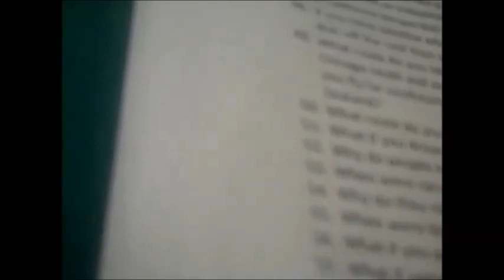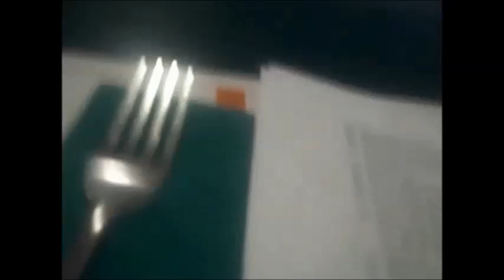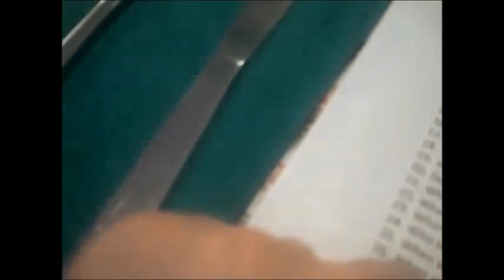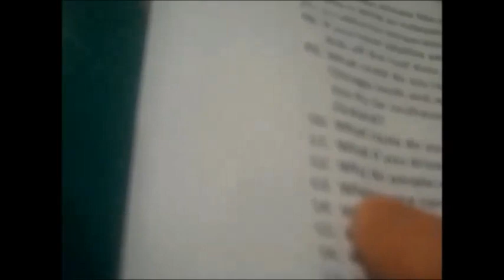The Great Caterpoozle Jesus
More of my idea, for the school channel. What does, of the week does, Brett's school channel, go on? Monday, and Friday. What about Tuesday, or Wednesday? If Brett's school channel, airs, any other days of the week, like on a Tuesday, or a Wednesday, then, its because Brett is going to make a special or something like, on Tuesday, April 7, 2015, Brett's grandpa's funeral, September 30, 2014, there was something, Brett got a letter from Phil Ponce. On November 25, 2014, Brett, went to SWEP, that day. And, you know Brett's school channel is on pretty much everyday, some days, he makes episodes, other days, he makes some videos, in Windows Movie Maker. December 31, 2019, the day, evening I recorded, New York Philharmonic, on Channel 11, that's a special one of my episodes of my life expectancyville series. December 10, 2020, my life expectancyville series, starts. June 2, 2015, Mom has to go out in the back with that guy. December 15, 2009, I went out to eat with dad, and mom I was kinda stressed out about being in Ms. Mursewick's class,  during that time. January 12, 2010, I was kinda stressed out about being in Ms. Mursewick's class, and I talked about how near the end of the tape, how I didn't want to go to school, anymore. Each day of each week for the students on the school channel they have different kinds of things, that they do. Like, that is another idea, for the school channel. December 2, 2014, Brett, was at Larkin High School, then, and Brett, was a little preoccupied with a few things, like, there was that goal, Brett, was upset, about, that he couldn't accomplish, tear it up at the demo, just like, in 2019. Tuesday, Wednesday, Thursday, that week, I think, Brett, was just doing his usual things. You know I don't think there are always special reports, sometimes, Brett, writes the episodes to the school channel, so he, is on, pretty much everyday. March 25, 2014, dad, and I went to taco bell, March 26, 2014, I looked at tights, at 4:50 P.M, but that was when I was on Spring Break, and, that was about me dressing up, then, on May 1, 2014, which was a Thursday, I was disappointed that I didn't get an 8th hour study hall, well, that, was, just an episode, and Brett's writings, for the episodes of the school channel, that was, well they do have a special reports, on the school channel but usually, about different things going on in schools. So, mom, remember, when we created, Fun Jr.? More of my ideas, for the school channel. February 17, 2015, what did we have going on, no school cancellations, mom, I got sick that day, that was kind of a special, that would kind of be a special report. But, mom, I think, I am on the school channel, pretty much everyday, because, I write it. Mom, like the week of September 21-25, 2015, like, on Monday, I recorded, on Friday, I recorded, and then on Thursday, I recorded us going to the meet and Greet. How many days a week is Karla University, on? Pretty much everyday, I think. More of my ideas, for the school channel.